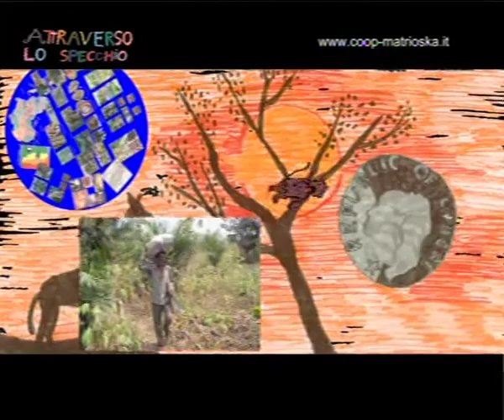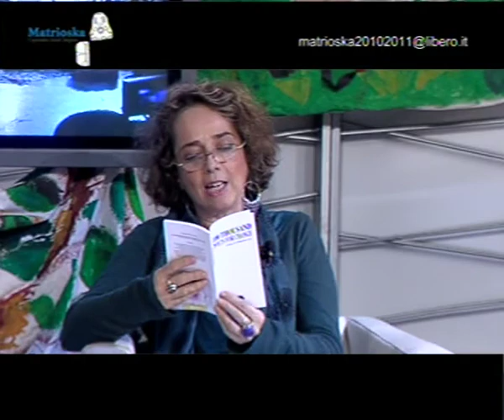Attraverso lo specchio - parte quarta 2 marzo 2014 - trasmissione televisiva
ATTRAVERSO LO SPECCHIO

prima puntata nuova serie (diciannovesima puntata dell'intero ciclo)
dalle 21.10 su Lazio Tv (canale 12 digitale terrestre Lazio)
dalle 22 su Eur Sat Sky

in replica su
- Silver Tv (canale 71 digitale terrestre Lazio) - lunedì 3 marzo 2014 alle ore 1.30 e alle ore 7.00
- La4 (canale 129 digitale terrestre in tutta Italia) - giovedì 6 marzo 2014 alle ore 10.30

Parte Seconda:
- Rubrica "Viaggio in Africa" a cura di Koffi Apkaka

Ospiti in studio:
- Giuseppe D'Agostino, Segreteria Particolare Garante Diritti dei detenuti del Lazio
- Luigi Attenasio, Presidente Nazionale Psichiatria Democratica
- Lucianna Argentino, poetessa
- Giuseppe Speranza, pittore energetico
- Oles Horodetskvy, Associazione Cristiana Ucraini in Italia

Conducono in studio:
- Giovanni Sansone
- Andrea Venuto
- Mascia Kachan

con la collaborazione di:
- Ruslan Shulhat, un direttore di Internato bielorusso
- Polina Gracheva, l'interprete di lingue
- Olga Tsikhamirava, la signora in rosso
- Misha Krasnik, il falso invalido
- Ivan Krasnik, il gemello ritardatario
- Sebastiano Alfei, il giudice verbalizzatore
- Sergei Maksimau, lo zingaro meteorologo
- Koffi Akpaka, l'oriundo africano
- Anja Svistunova, la donna in ammollo
- Donatella Venia, Alice nel paese dei balocchi

Evento unico ed irripetibile quello che viene proposto ogni Domenica sera dal 2 Marzo 2014 dalla Cooperativa Sociale Integrata "Matrioska", un gruppo già noto per le sue sperimentazioni teatrali e cinematografiche, in cui l'occhio "diverso" di giovani bielorussi con esperienze di orfanotrofi, manicomi e strada si miscela con il divertimento dell'integrazione sociale, culturale e lavorativo, in reciprocità con italiani -
giovani e meno giovani, con e senza disabilità.
Rubriche più o meno fisse su poesia, pittura, nonviolenza e servizio civile, impresa sociale e cinema - Campagne contro l'elettrochoc, progetti di cooperazione decentrata all'estero, proposte di nuove politiche sociali e riflessioni filosofico-religiose sul senso della vita. e tanto altro ancora. si mescoleranno ogni settimana in una Festa di musica e comicità, in cui la partecipazione e la con-divisione nella reciprocità vuole
diventare il presupposto per una ipotesi di ri-fondazione di una nuova Comunità aperta e solidale.

Dopo il teatro, il cinema, il video digitale e internet. ora il viaggio onirico e surreale della Cooperativa "Matrioska" arriva in televisione. una televisione rigorosamente in diretta, senza rete di protezione e aperta veramente a tutti.